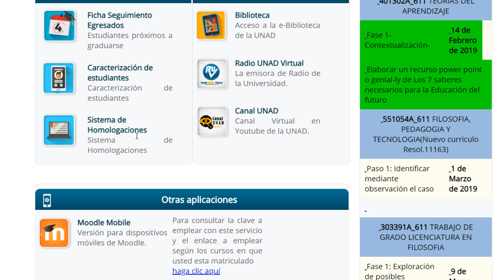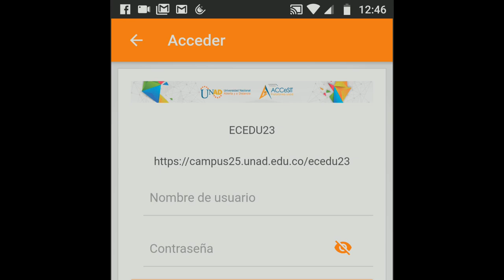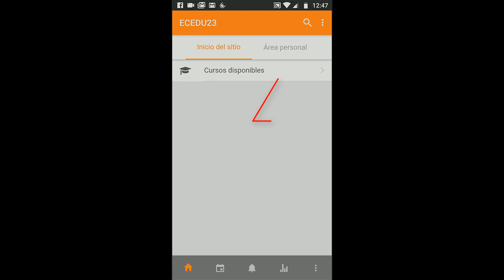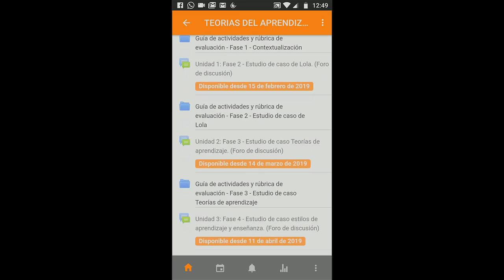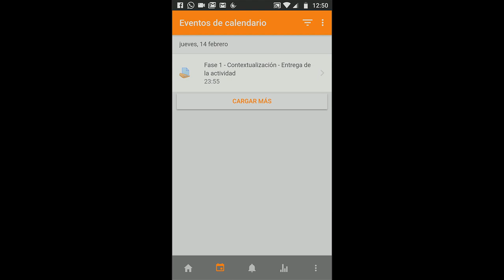¿Cómo usar Moodle Mobile? | Moodle App Celular | UNAD 2019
Estudiantes de varias universidades, incluyendo la UNAD tienen a su disposición la posibilidad de poder interactuar con sus cursos y actividades de la plataforma Moodle, a través de Moodle App. Debido al trabajo y las actividades diarias muchas veces nos hes dificil acceder desde un PC para poder adelantar nuestros trabajos, contestar en los foros, leer los documentos de apoyo, etc. Por tanto, si tienes un celular con datos o acceso a Wi-Fi, podras usar Moodle Mobile para poder hacer esto y mucho mas.